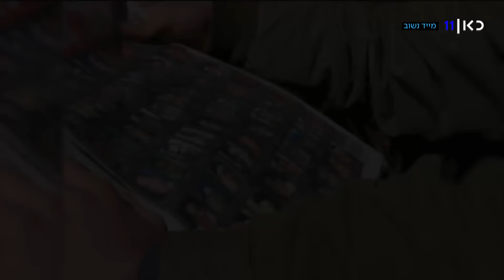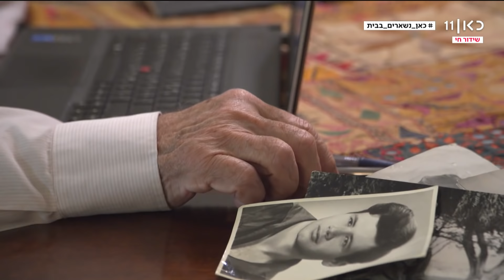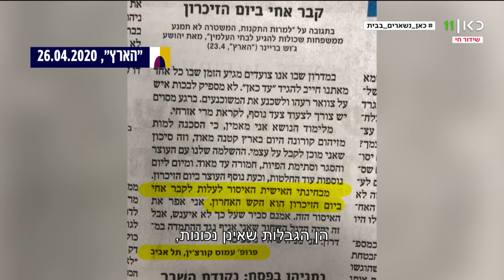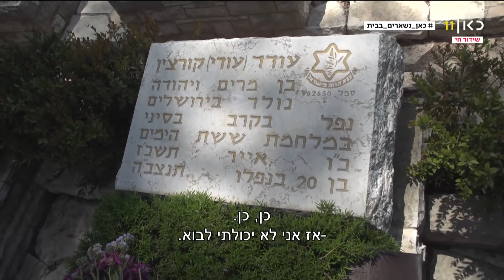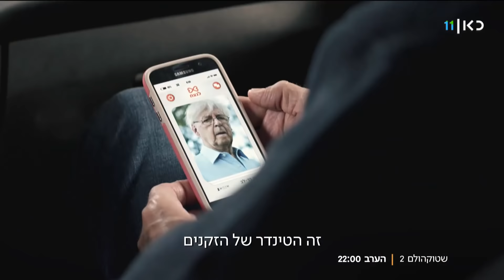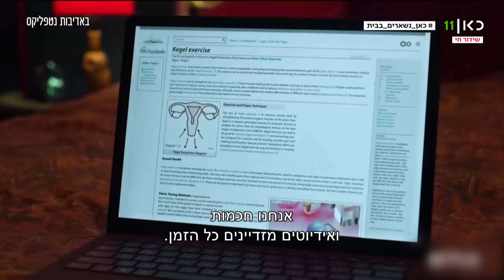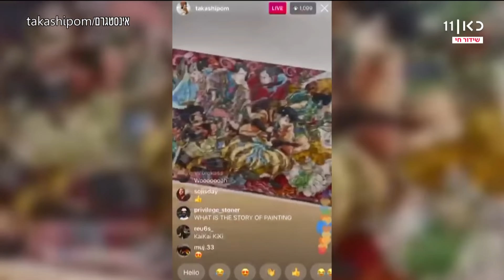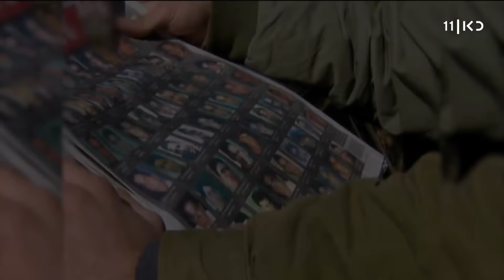סוכן תרבות, המהדורה היומית | 30.04.20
כאן 11 | סוכן תרבות, המהדורה היומית. מגזין יומי בהנחיית קובי מידן וגאולה אבן-סער על תרבות ועינייני היום